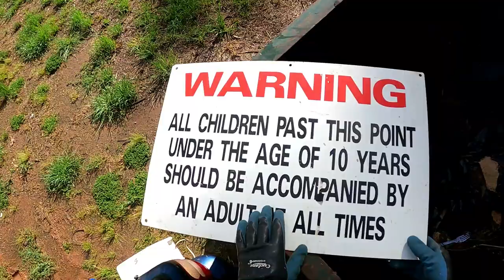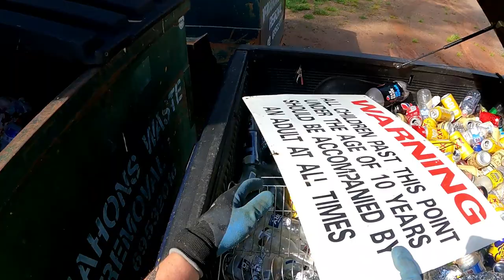DUMPSTER DIVING Doing Our Duty!!!